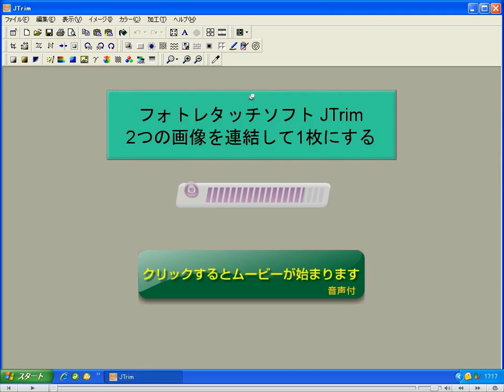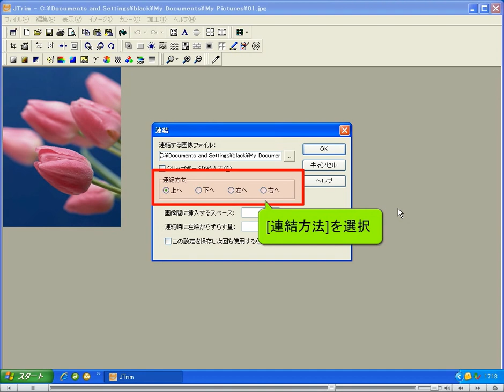2つの画像を連結して1枚にする フォトレタッチソフト JTrim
JTrim（ジェイトリム）とは、ペイント、フォトレタッチ　フリーソフトです。
写真の合成や切抜き、連結や合成、文字入れなど様々な加工を簡単に行うことができます。